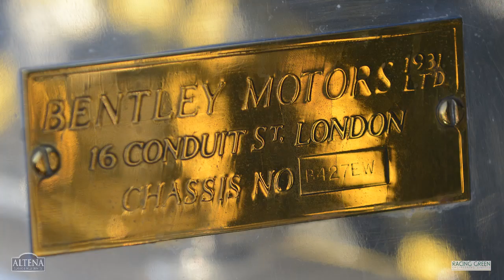Bentley Special Alpine and Ivo Hilgenberg Fotografie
Bentley Special Alpine created by Racing Green Engineering Limited driving through the fields nearby Altena Classic Service